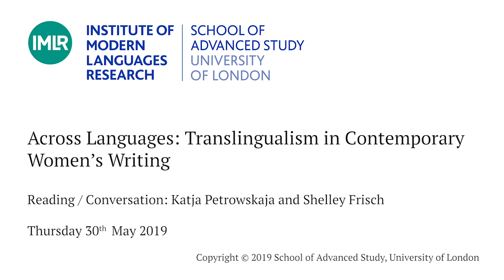Encounters: Katja Petrowskaja and Shelley Frisch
Author and translator come together in this Encounter to discuss Shelley Frisch's translation of Katja Petrowskaja's bestseller Vielleicht Esther (2014), a singular, haunting, unforgettable work of literature. Maybe Esther tells the moving story of a family's entanglement with 20th-century history, one with which Petrowskaja's own family is inextricably involved. Her great-uncle, who in 1932 shot a German diplomat in Moscow, was sentenced to death; her Ukrainian grandfather disappeared during World War II only to reappear 40 years later; her great-grandmother, who may have been the 'Esther' of the title, was too old and frail to leave Kiev when the Jews there were rounded up. Petrowskaja takes the reader from Berlin to Warsaw, Moscow and Kiev, from Google searches, strange encounters and coincidences to archives, anecdotes and jokes, in a journey in search of her own place in the past and present, in memory and history, languages and countries.